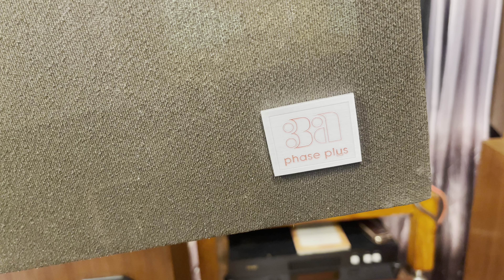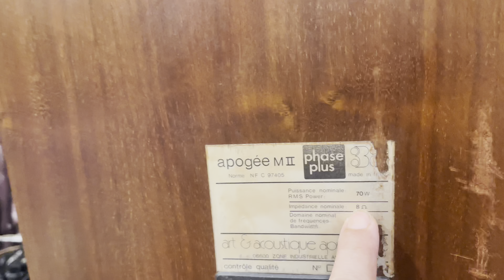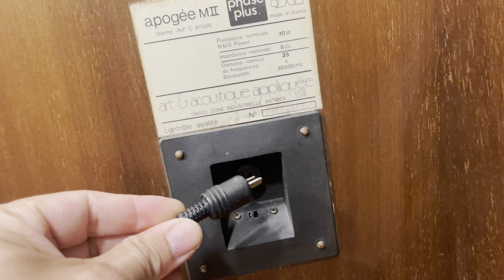Loa Pháp 3A Phase Plus Apogée MII_(1972-1985)_Độ nhạy 92,5db_Chất âm tình cảm lãng mạn❌ĐÃ BÁN❌